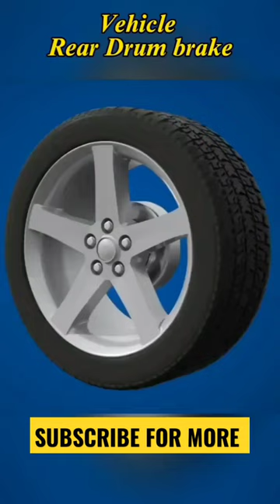ASSEMBLY OF DRUM BREAK 3D ANIMATION VIDEO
Working of car brake system
working of car brake system 3d animation
Working of car brake
How working a car brake
brake fail reason
Brake fail kese hota hai
Resion of brakes fail in car